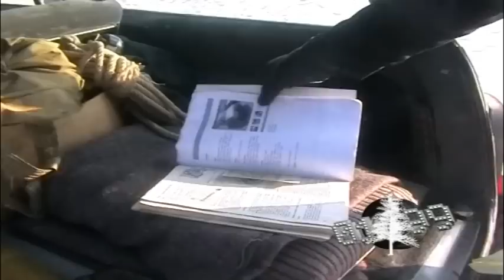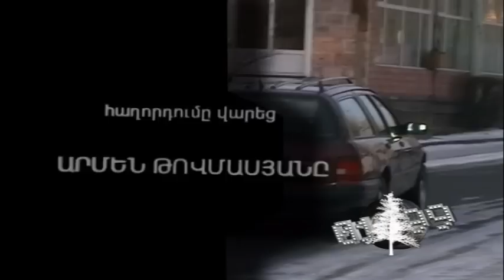01_99_ Levon Barseghyan_ Arxiv 2008